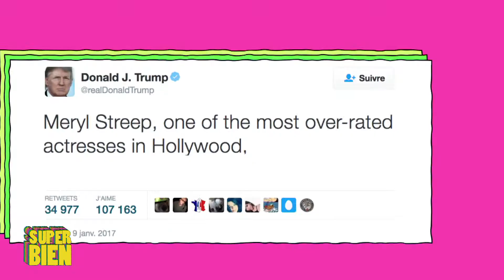Super Bien, Super Meryl Streep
Le meilleur du Grand Journal !